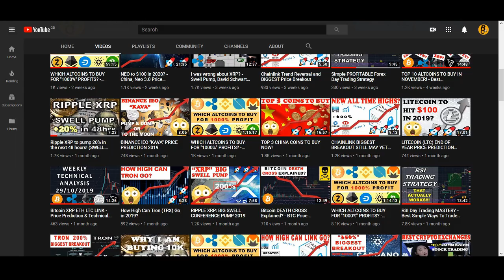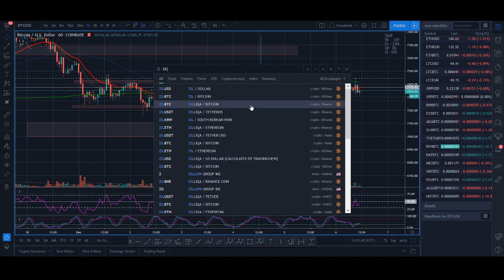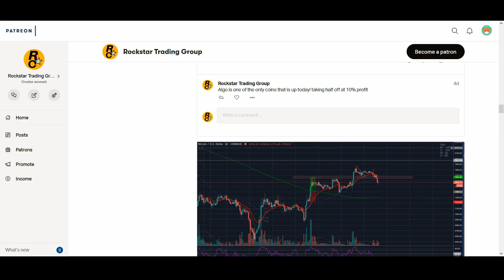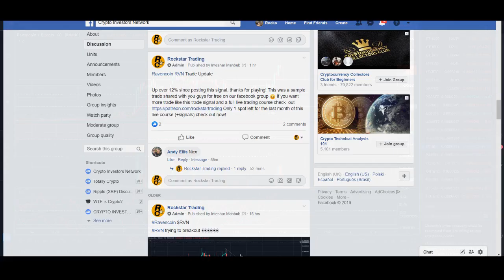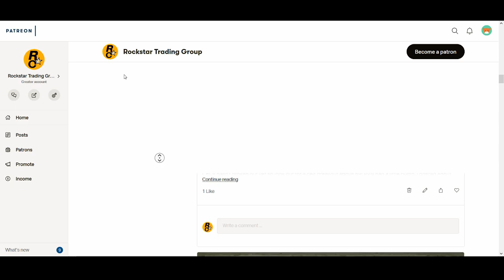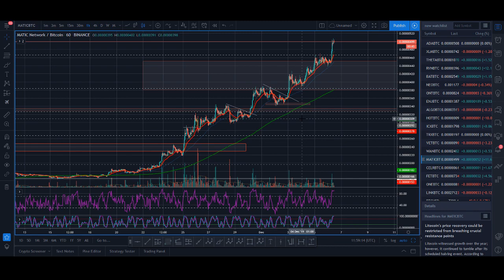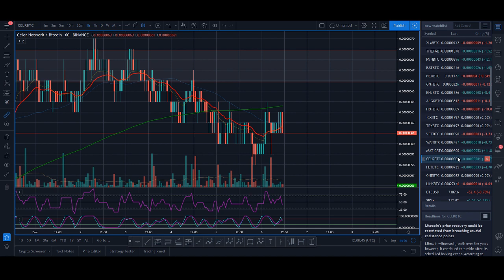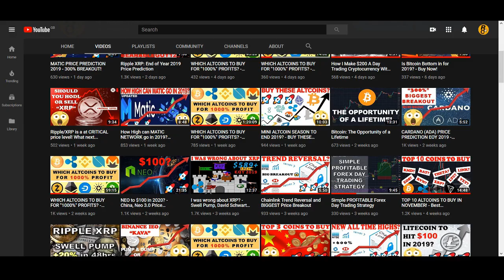TOP 5 COINS TO BUY IN DECEMBER! - Best Cryptocurrencies to Invest in 2019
♥ BTC: 17isdB1axM3VB4w6kT4w53Kh7SHE24MeBv
♥ ETH: 0xb35c7a69c0f1aed0e017bf3f2e335868d82b01ef
♥ LTC: LayvBFb9dntcSsQrb8dKoWqd4B4mL8sooK

Regards,
Rocko